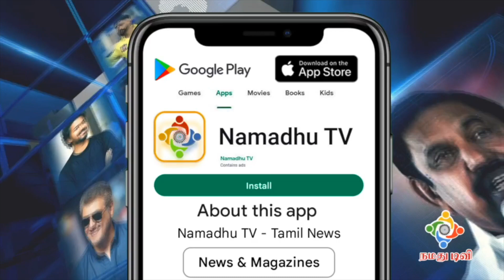Sunny Leone Cute Speech at Oh My Ghost Press Meet | Sathish | G.P.Muthu | Dharsha Gupta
மேடையில் வெட்கப்பட்ட Sunny Leone | Sunny Leone Cute Speech at Oh My Ghost Press Meet  | Sathish | G.P.Muthu | Dharsha Gupta